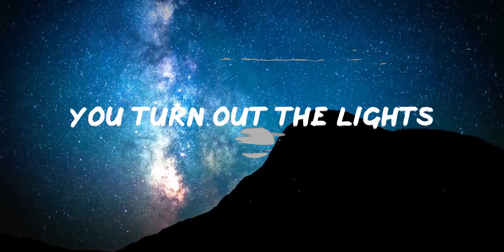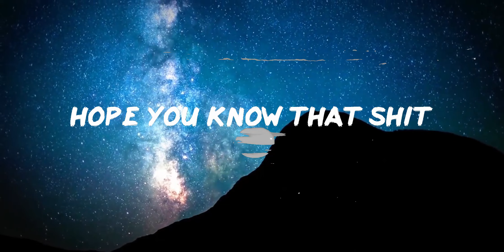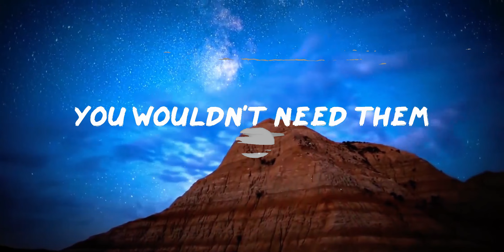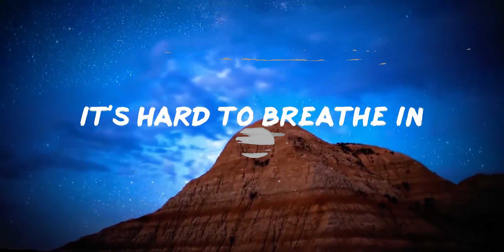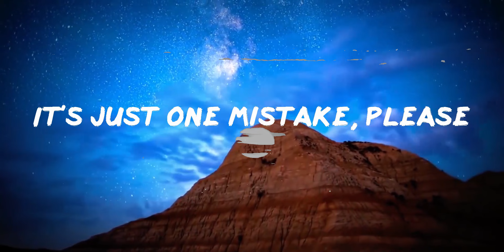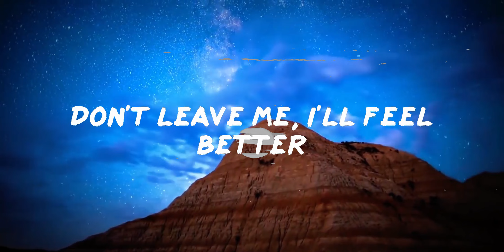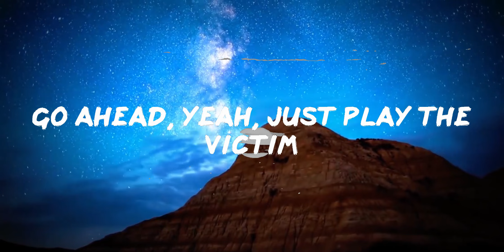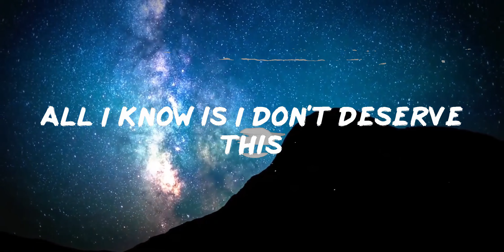30 Mins | Atlus - You're a F**king B*tch Hope You Know That Sh*t (Lyrics) | Your Fav Music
Atlus - You're a F**king B*tch Hope You Know That Sh*t (Lyrics)
You're a F**king B*tch Hope You Know That Sh*t by Aylus lyric video

📜Lyrics You're a F**king B*tch Hope You Know That Sh*t Atlus
00:00 Music playing
00:10 Girl, where you been at? Don't try to lie
00:15 I smell his cologne on your shirt,
00:17 it's hard to breathe in
00:18 You're quite the actress,
00:20 you make me sick
00:21 Yeah, I just want to get the truth,
00:24 you plead the fifth
00:25 You turn out the lights
00:28 Kick off your shoes, lay in our bed
00:31 And you whisper sweet nothings in my ear
00:35 But I can't trust a word you say
00:38 You're a fucking bitch,
00:40 hope you know that shit
00:42 You can never trust a hoe,
00:44 had to learn that quick
00:45 How many others are you sleeping with?
00:48 All I know is I don't deserve this
00:52 You're a fucking bitch,
00:54 hope you know that shit
00:55 You can never trust a hoe,
00:57 had to learn that quick
00:59 How many others are you sleeping with?
01:02 All I know is I don't deserve this
01:05 Go ahead, yeah, just play the victim
01:08 Go tell your friends if I was them
01:10 you wouldn't need them
01:12 And justify that night you had in his bed
01:15 I'm sorry I was busy working
01:17 trying to pay our debts
01:19 You turn out the lights
01:21 Kick off your shoes, lay in our bed
01:25 And you whisper sweet nothings in my ear
01:28 But I can't get them out of my head
01:31 You're a fucking bitch,
01:34 hope you know that shit
01:35 You can never trust a hoe,
01:37 had to learn that quick
01:38 How many others are you sleeping with?
01:42 All I know is I don't deserve this
01:45 You're a fucking bitch,
01:47 hope you know that shit
01:48 You can never trust a hoe,
01:50 had to learn that quick
01:52 How many others are you sleeping with?
01:55 All I know is I don't deserve this
01:58 First saved message
02:01 I know I fucked it up
02:03 It's just one mistake, please
02:05 Don't leave me, I'll feel better
02:09 I feel fucking [?] I'll do better, please!
02:13 You're a fucking bitch,
02:14 hope you know that shit
02:15 You can never trust a hoe,
02:17 had to learn that quick
02:19 How many others are you sleeping with?
02:22 All I know is I don't deserve this
02:25 You're a fucking bitch,
02:27 hope you know that shit
02:28 You can never trust a hoe,
02:30 had to learn that quick
02:32 How many others are you sleeping with?
02:35 All I know is I don't deserve this